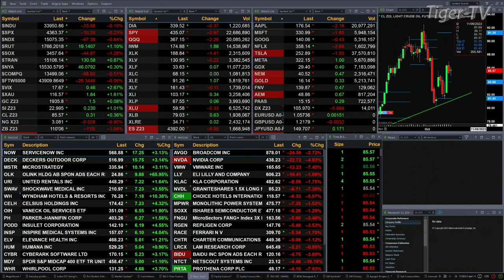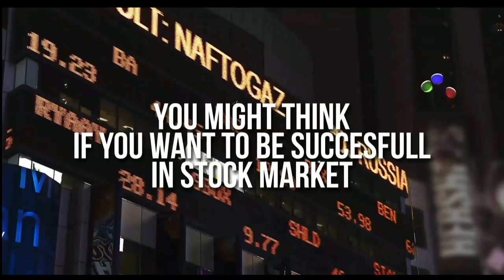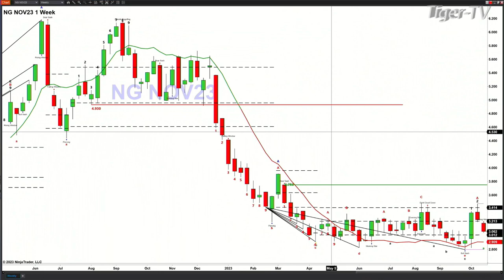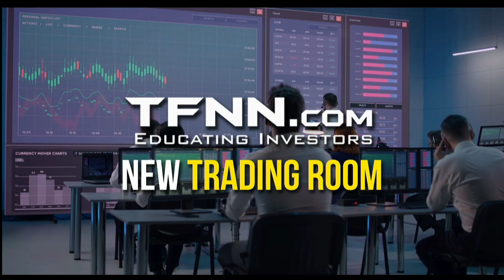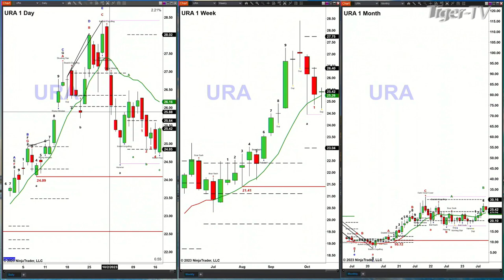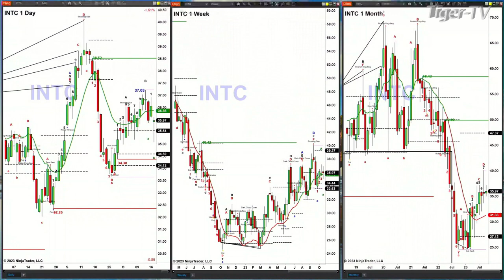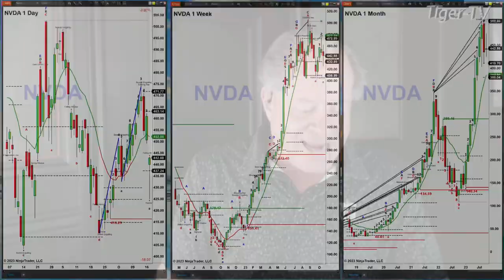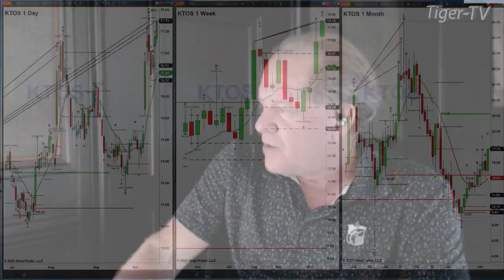October 17th,, The Trader's Edge with Steve Rhodes on TFNN - 2023